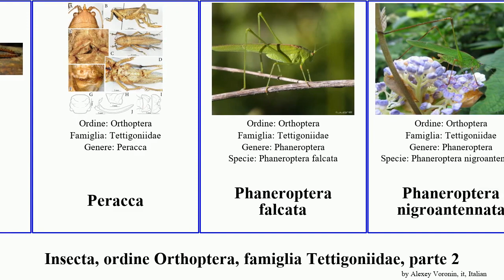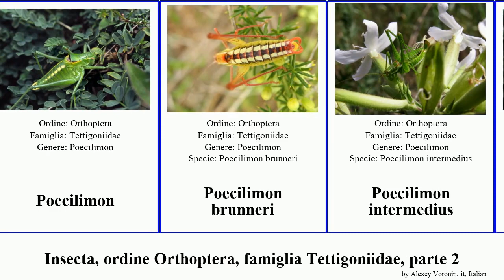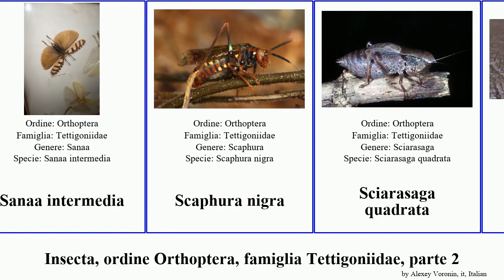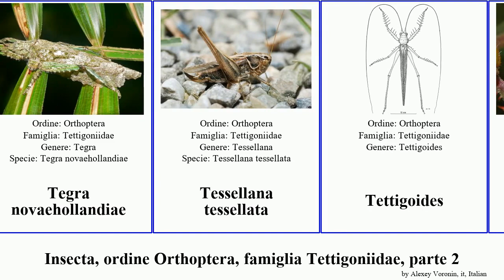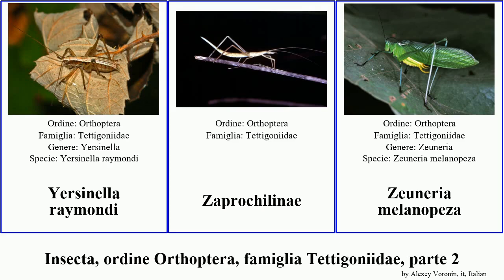Insecta, ordine Orthoptera, famiglia Tettigoniidae, parte 2 tettigonia poecilimon gladiator nigra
Insecta ordine Orthoptera, famiglia Tettigoniidae, parte 2.
insect of Order Orthoptera Family Tettigoniidae, Part 2, language: it.

Metrioptera roeselii
Moncheca
Moncheca pretiosa
Neduba diabolica
Neobarrettia
Neocallicrania
Neocallicrania bolivarii
Neocallicrania selligera
Ommatoptera
Onconotus
Orchelimum gladiator
Panoploscelis
Peracca
Phaneroptera falcata
Phaneroptera nigroantennata
Phaneroptila insularis
Pholidoptera fallax
Pholidoptera griseoaptera
Pholidoptera littoralis
Phricta spinosa
Platycleis albopunctata grisea
Platycles tesselata
Poecilimon
Poecilimon brunneri
Poecilimon intermedius
Poecilimon ornatus
Psorodonotus
Pterochroza ocellata
Pterochrozini
Pterolepis spoliata
Pterophylla beltrani
Pterophylla camellifolia
Pycnopalpa bicordata
Ruidocollaris truncatolobata
Ruspolia differens
Saga hellenica
Sanaa intermedia
Scaphura nigra
Sciarasaga quadrata
Scudderia pistillata
Scudderia septentrionalis
Scudderia furcata
Siliquofera grandis
Stilpnochlora azteca
Stilpnochlora couloniana
Tegra novaehollandiae
Tessellana tessellata
Tettigoides
Tettigonia
Tettigonia orientalis
Tettigonia viridissima
Tettigonia cantans
Tettigonia caudata
Tettigoniidae
Torbia
Torbia viridissima
Uromenus rugosicollis
Vellea cruenta
Yersinella
Yersinella raymondi
Zaprochilinae
Zeuneria melanopeza
Zeuneriana marmorata